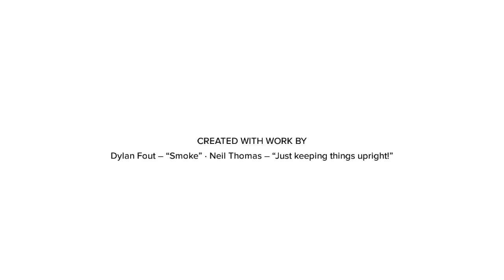PRPS463 Week 6 Overview